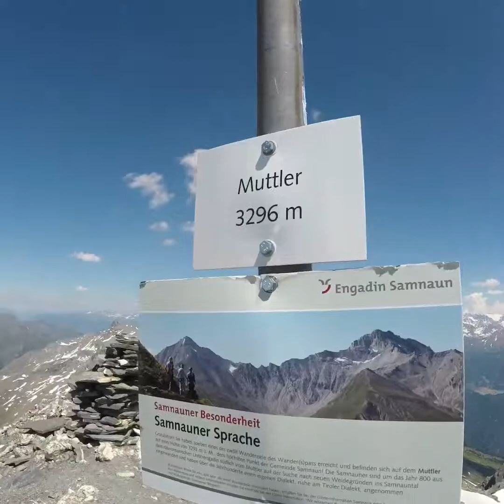Muttler 3296 mnv , Juni 2019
Adin, Amel i Sadmir na putu za obaranje vlastitih visinskih rekorda.. Bilo je malo naporno, vruce, manjak vode, ali sve se to zaboravi kad se popne vrh i vidi prelijep panorama. Uzivajte